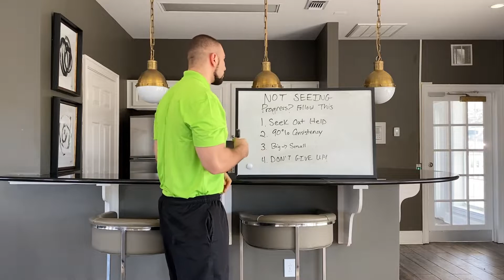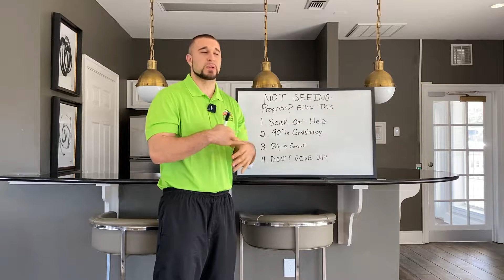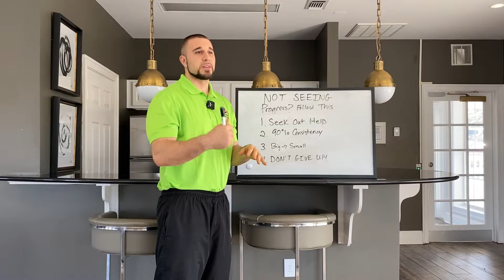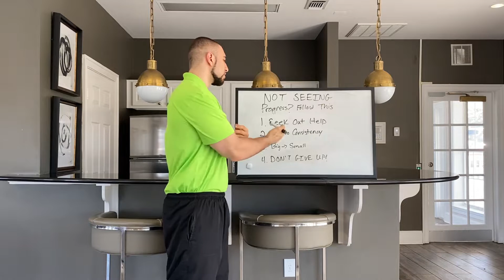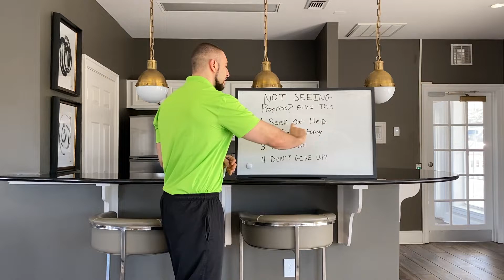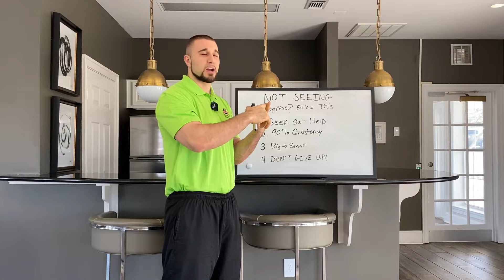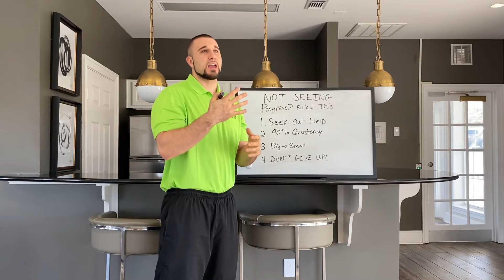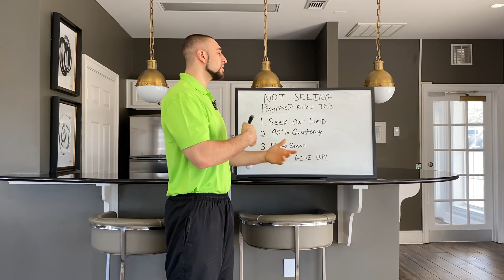Are You Doing Everything Right, But Still Not Losing Weight?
Are You Trying To Lose Weight?

Have you been dieting but not losing fat?

You are putting in a TON of effort.

You think you are doing everything right.

Eating "healthy" (whatever that means?), working out 3-4x a week.

And just not seeing the results you want?

Well, one of many things could be going on.

You may need a new plan..

But for 99% of you, you need to ensure you are actually following your current plan.

And when I say following, I mean like on the weekends too.

And those bites here and there you eat off your kids plate.

Not following your plan with 90% or more consistency, and being frustrated with progress, is just not a real thing.

Whether that is calorie counting, or exercising, it is often the extra 5-10% that people think don't matter.

That extra 5-10% effort, weighing foods out, doing one more rep when it gets heavy, tracking the weekends, makes the difference.

And from there, you will see you don't need a new plan.

You need to figure out where you are going wrong, and nail that extra 5-10%.